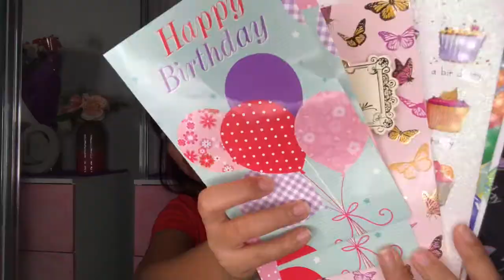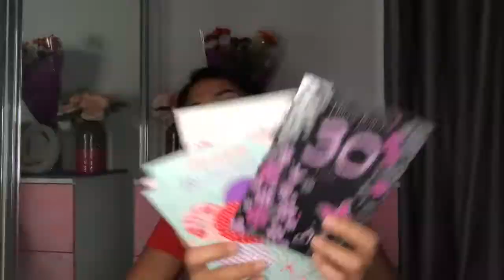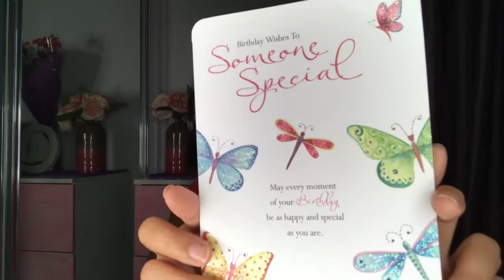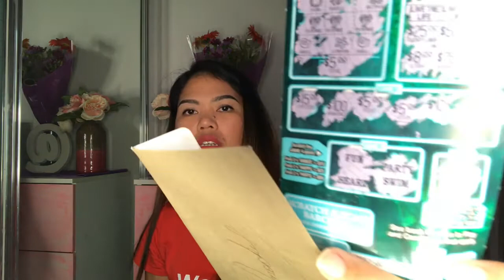WHAT I GOT ON MY 30th BIRTHDAY THANKS 600Plus SUBSCRIBER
Thanks everyone for the wonderful Birthday Greetings tomorrow I will doing a special shoutout for those who Greet me on my Birthday 🎂 thanks guys muah💋